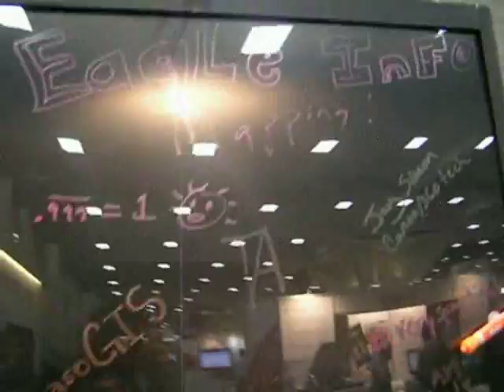GIS Graffiti Wall at Esri User Conference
GIS Graffiti Wall at Esri User Conference:  Geo-geeky fun.  Very clever!